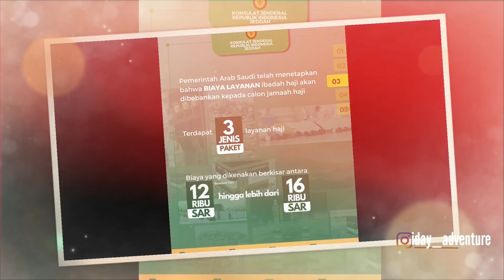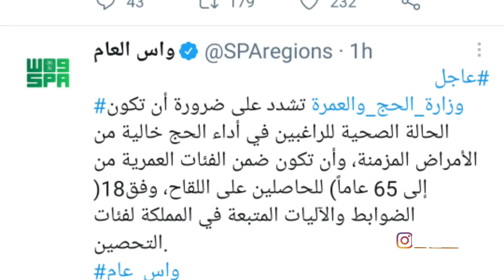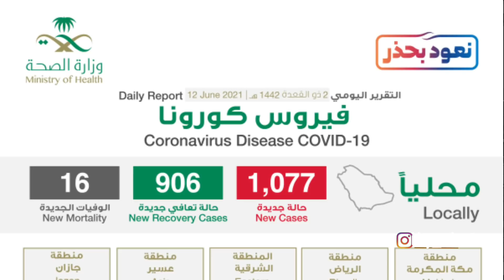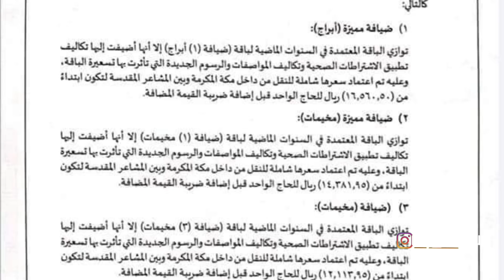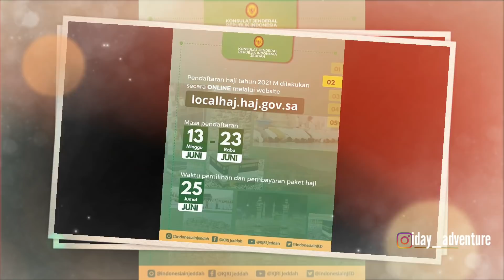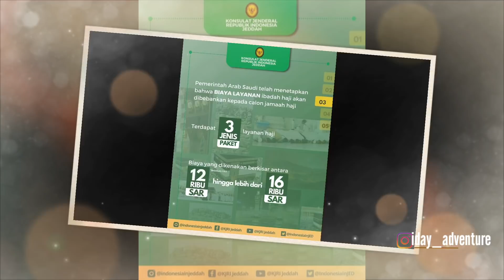CARA DAFTAR HAJI 2021 DAN BERAPA BIAYANYA..?MAHAL BANGET